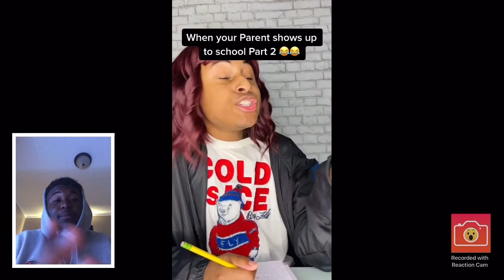Reacting to Funny TikTok Videos!!!